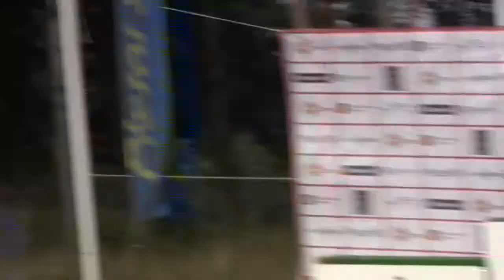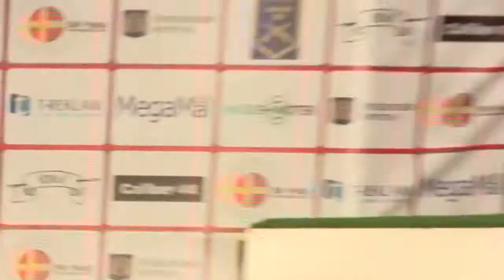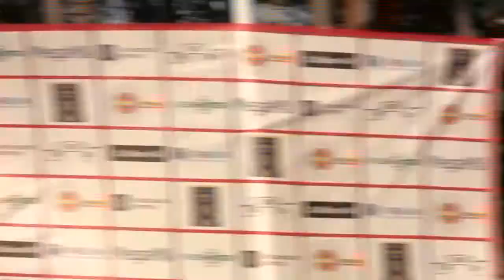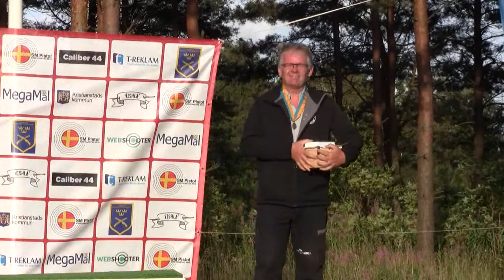Pistol-SM, prisutdelning, dag 5, 2016-07-09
Prisutdelning vid Pistol-SM:s femte dag, Fältskjutning vapengrupp R, och vapengrupp C i klasserna Damer och Juniorer, samt Precisionsskjutning i vapengrupp C, öppen klass.